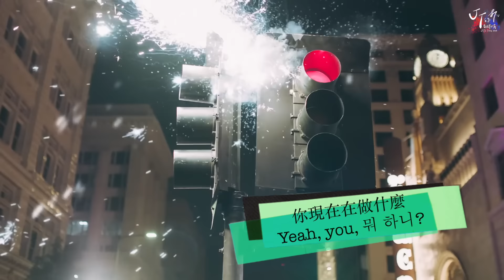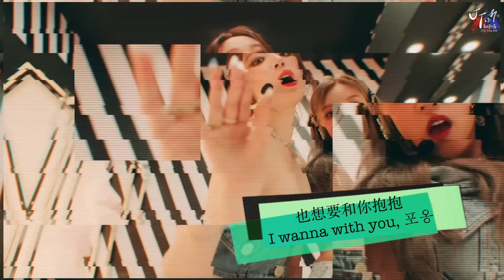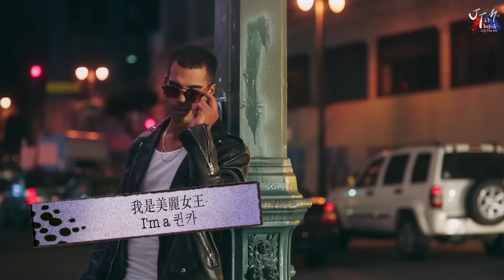(G)I-DLE /. Queencard 美麗女王【MV 韓繁中字 Chinese Lyrics】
✨SUPPORT JT✨
🎙收聽我的 Podcast：小心有階梯！
JT的翻譯小窩官方IG已上線！